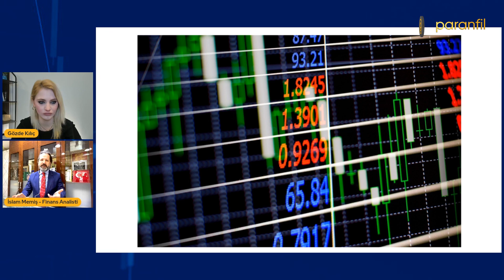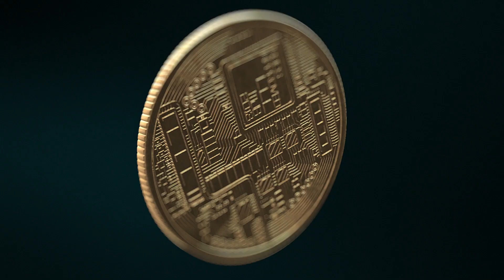İslam Memiş: Altında Düşüş Devam Edecek mi? Dolar'da Alım Fırsatı Mı? Bitcoin’de Son Durum 🪙 🤔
Paranfil Youtube Kanalında her hafta Finans Analisti İslam Memiş ile düzenlediğimiz "İslam Memiş ile Piyasa Analizi" adlı programımızda bu hafta Rusya- Ukrayna müzakerelerinin piyasaya etkisi, Altında düşüş, Dolar fiyatları, Bitcoin ve Doğalgaz indirimleri ile ilgili konuştuk.

En güncel kripto haberleri Paranfil’de!

Kripto para ve Blokchain teknolojisi ile ilgilenenlerin tüm yeni gelişmeleri takip edebileceği ve coin analizleri ile yatırımlarına yön verebileceği bir haber sitesi olma hedefi ile yola çıkan Paranfil, kullanıcılarını en doğru bilgiye ulaştırmak adına farklı kaynaklardan araştırma yapmaktadır.

Finans sektöründe deneyimli editör ekibimizin hazırladığı güncel kripto para haberlerine ve uzman analistlerimizin hazırladığı kripto para analizlerine Paranfil YouTube hesabımızdan erişebilirsiniz.

VİDEO ÖNERİLERİ;

00:00 Rusya - Ukrayna Müzakereleri
08:05 Altın fiyatları düşmeye devam eder mi?
10:24 Dolar fiyatları, Dolar'daki düşüş alım fırsatı mı?
15:01 Piyasalar ve ekonomi stagflasyondan nasıl etkilenir?
22:00 Yatırım yaparken dikkat edilmesi gerekenler

Uyarı: Bu içerikte yer alan bilgiler yalnızca bilgilendirme amacıyla hazırlanmıştır ve yatırım tavsiyesi olarak algılanmamalıdır. Bu içerikte yer alan bilgiler herhangi bir kripto varlık için alım veya satım tavsiyesi içermez. Burada yer alan yorum ve öneriler yalnızca içeriği hazırlayanların kişisel görüşlerine dayanmaktadır. Finansal piyasalarda işlem yapmak risk içerdiğinden sadece burada yer alan bilgilere göre yatırım yapılması risk ve getiri beklentilerinize uygun sonuçlar vermeyebilir. Alış ve satış işlemlerinizi kendi kararlarınız doğrultusunda yapmalısınız, doğacak sonuçlardan Paranfil sorumlu değildir.